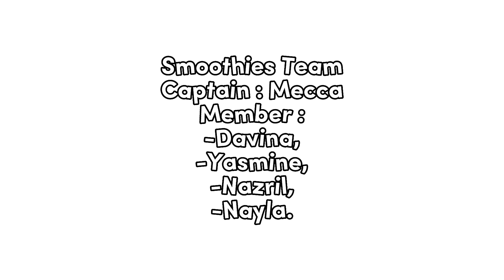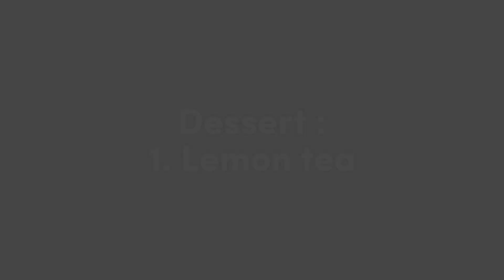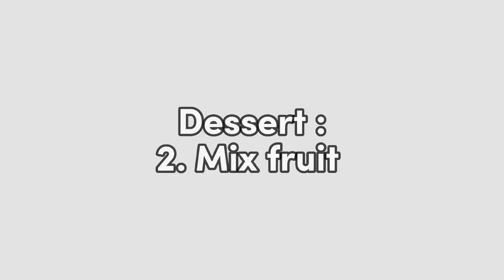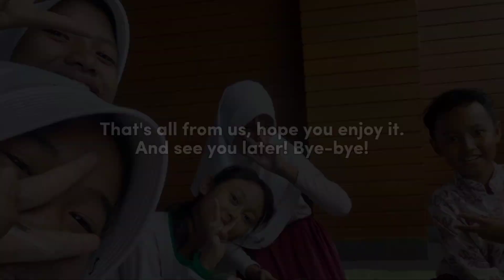Cooking Practice // Part 2 : Cooking Time! // Smoothies Team 6B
Cooking Practice for English Assignment
Smoothies Team 6B
Captain : Mecca
Member :
-Davina,
-Nayla,
-Nazril,
-Yasmine.